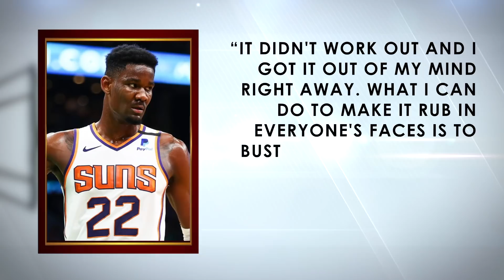COMPLETE BREAKDOWN: DeAndre Ayton Free Agency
DeAndre Ayton is one of the top free agents this summer and there is a real chance he could be on a different team next year. This is a complete breakdown of all his options and which teams he could realistically play for next year.